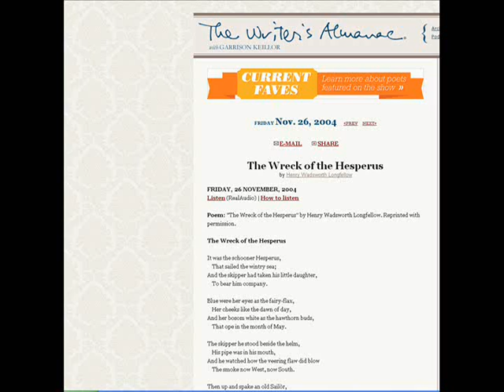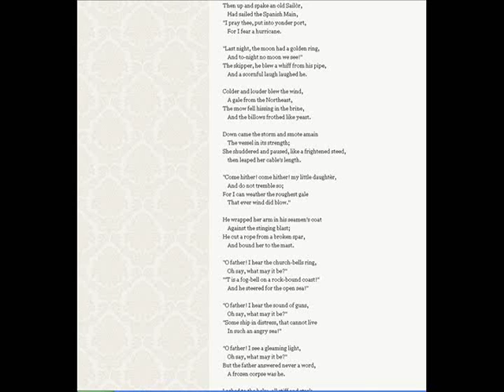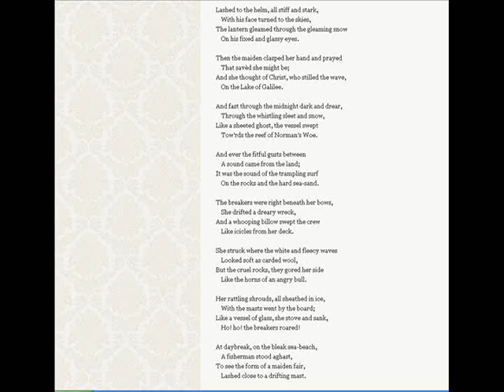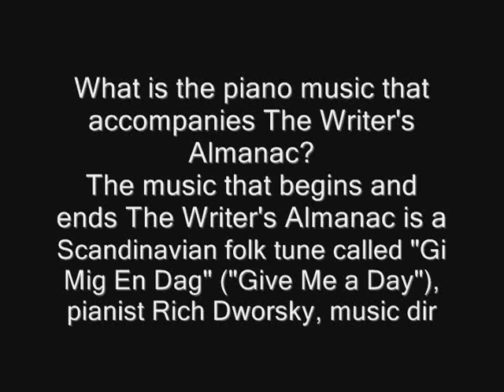Gloucester HarborWalk #26: Norman's Woe Garrison Keillor reads The Wreck of the Hesperus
Norman's Woe distinct Gloucester MA landmark features in Longfellow's poem, Wreck of the Hesperus. Listen to the Writer's Almanac with Garrison Keillor radio program from Friday, November 26th, 2004, featuring his reading of Henry Wadsworth Longfellow's Wreck of the Hesperus at 1 minute into 5 minute show.